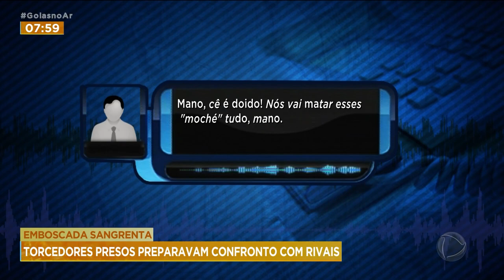EMBOSCADA SANGRENTA: TORCEDORES PRESOS PREPARAVAM CONFRONTO COM RIVAIS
CRIMINOSOS EM TORCIDA ORGANIZADA DO VILA NOVA ARMAVAM UMA EMBOSCADA CONTRA RIVAIS DE OUTRA TORCIDA, DO GOIÁS, E ACABARAM PRESOS. A POLÍCIA CHEGOU NO MOMENTO EM QUE ELES SE PREPARAVAM PARA FAZER DA RUA UMA ARENA SANGRENTA, COM USO DE ARMAS DE FOGO, FACAS E ATÉ EXPLOSIVOS.